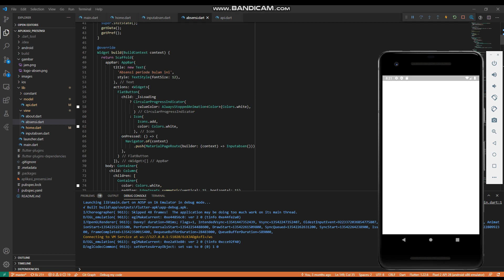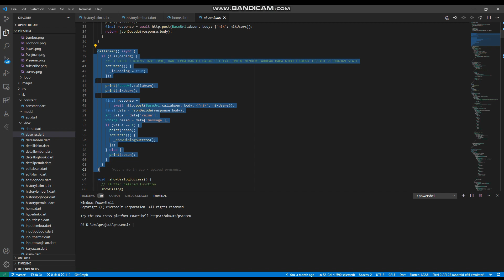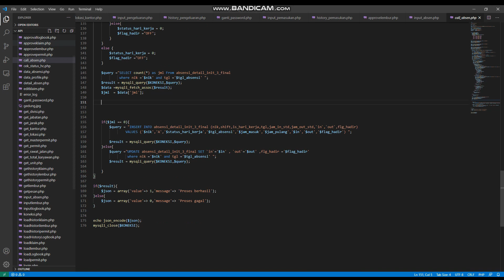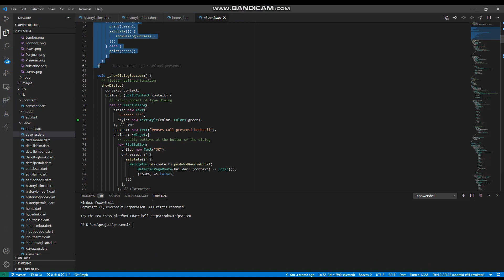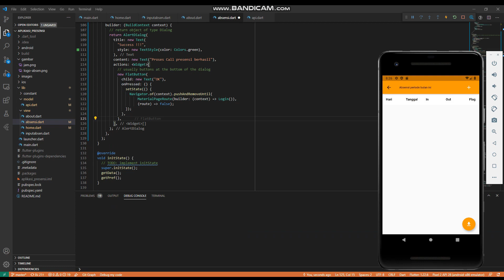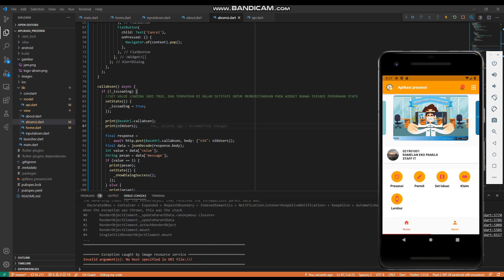Membuat Aplikasi Presensi Karyawan Berbasis GIS dengan Flutter PART 15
Proses generate list data absensi